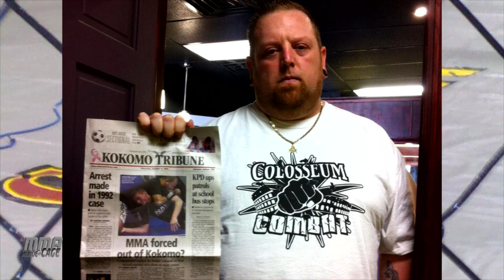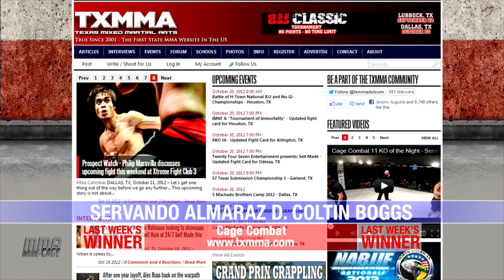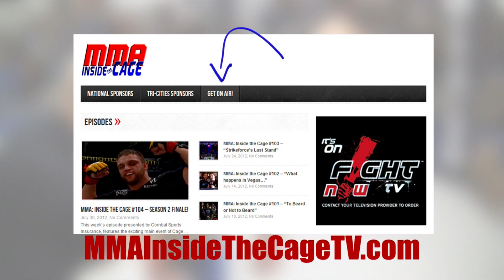MMA: Inside the Cage #116 - "Arabian Nights"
This weeks episode of MMA: Inside the Cage, features a full preview of the November 2nd Abu Dhabi Warriors event!

We also take a look at Rickson Gracie's new Brazilian promotion, Mestre Do Combate. We'll break down the new rule set, and interesting way of deciding fights.

Jose Pele Landi and Maro "The Mean Machine" Perak will both have tough fights at Abu Dhabi Warriors. We'll look at all the stars aligning in Abu Dhabi on Friday, November 2nd.

The trailer for VICE TV's new project, "Fightland" and a BRAND NEW Dirty Dozen "Clip of the Week" contest!